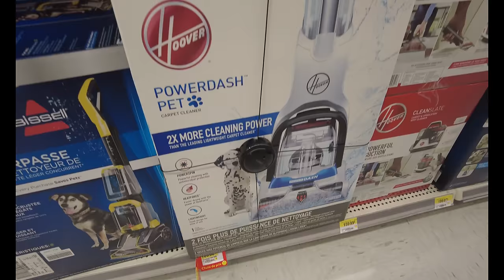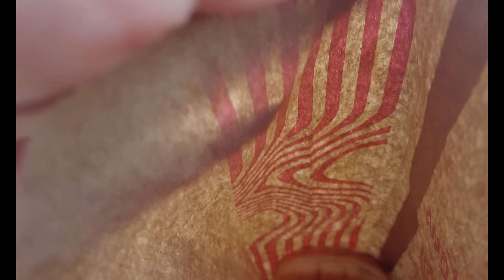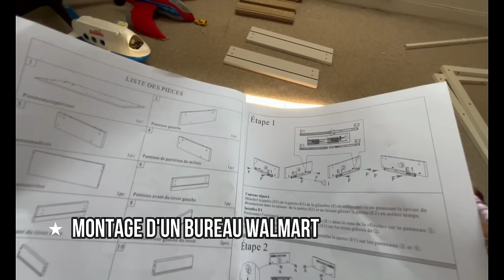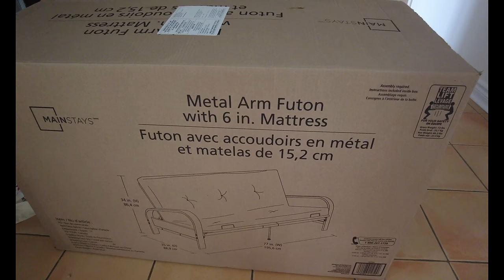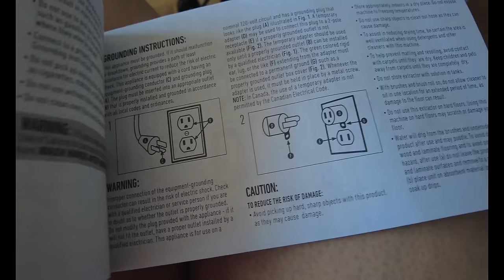🇨🇦Des nouvelles du Conteneur !?! {VLOG à MONTREAL}